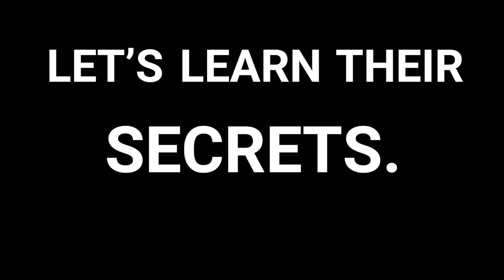Permission to Screw Up with Kristen Hadeed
Do you feel like you have to hide your mistakes? Sometimes we have to fail to succeed. It was never Kristen’s intention to start a company. She went to college and studied finance, with a dream of working on Wall Street. When she was 19, she fell in love. Not with a person, but with a pair of jeans. A pair she couldn’t afford. To get the $99 for the jeans, Kristen put an ad on Craigslist to clean someone’s house.

The woman who answered the ad needed some serious help and ended up teaching Kristen exactly how to clean a house and hired her to come back every single week. This helped Kristen make a little extra money, but at this point, she never thought this would turn into a career.

The turning point? When Kristen graduated from college at 21, she got a contract to clean hundreds of empty apartments. Students were moving out, away or going home for the summer. To get the job done, she needed to hire a team of people to help her clean. She rallied the troops and then faced the ultimate test: seventy-five percent of her team left. Forty-five people walked out on her!

This moment is memorable for Kristen. It’s the moment she became obsessed with leadership and building strong teams. It’s the very reason why she decided to stick with this business rather than pursuing her original career path.

Enter: Student Maid. Kristen’s business hires primarily students and, in addition to teaching her staff proper cleaning skills, she also instills leadership and inspires growth within her team.

“I am what you may call an accidental entrepreneur.” --Kristen Hadeed

Check out Kristen's book: Permission to Screw Up: How I Learned to Lead by Doing (Almost) Everything Wrong

00:00 Intro
01:05 Kristen's story
03:25 Leadership Resources
05:55 How to Create Trust on and with a Team
08:05 Creating a Safe Space for Trust and Growth
09:26 Employee Retention
11:35 Logistics of Student Maids
13:20 Action Steps
14:37 First Impressions
If you’re ready to level up your charisma, check out our flagship online course, People School:

People School is a 12-step video-based training program designed to increase your interpersonal intelligence. If you want to learn how to rapidly build trust, spark excitement, develop meaningful connections, stand out from your peers, and finally achieve all of the things you know you’re capable of, People School was created for you.

With 12 modules – each one built around a unique human behavior law – People School is the only science-based training program that provides you with actionable lessons to learn the skills you need to succeed.

Step-by-step, People School will teach you how to create authentic and meaningful connections with anyone… and accelerate your success. People School has already helped thousands of smart, driven, people from all over the world go from feeling “stuck” to leapfrogging their peers, landing clients, and becoming top performers at places like Google, Hertz, Microsoft and many more.

👉People School registration is now OPEN!

✔ W E B S I T E